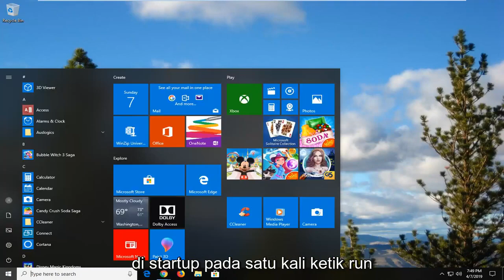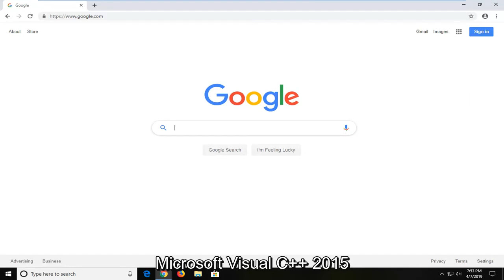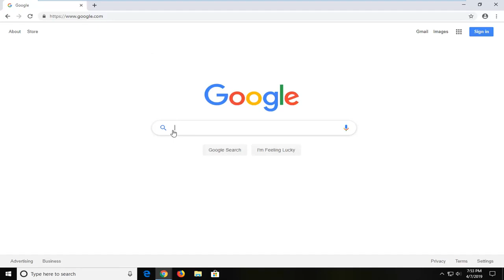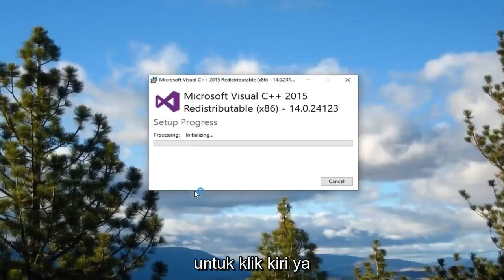Perbaiki: Kesalahan 0x80070666 saat Menginstal Microsoft Visual C++ di Windows 11/10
Kesalahan 0x80070666 saat Menginstal Microsoft Visual C++ FIX [Tutorial]

Beberapa pengguna Windows mengalami kesalahan "0x80070666" ketika mencoba menginstal Microsoft Visual C++, Lumberyard atau paket distribusi serupa. Pesan kesalahan biasanya dilaporkan terjadi pada awal proses instalasi. Masalah khusus ini tidak spesifik untuk versi Windows tertentu karena dipastikan terjadi pada Windows 7, Windows 8.1 dan Windows 10.